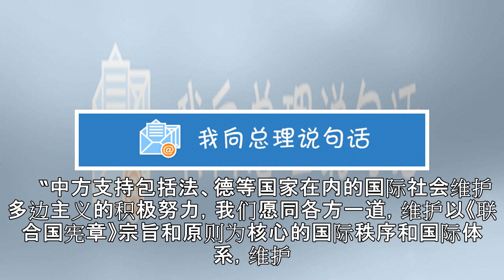支持法、德等国维护多边主义的积极努力